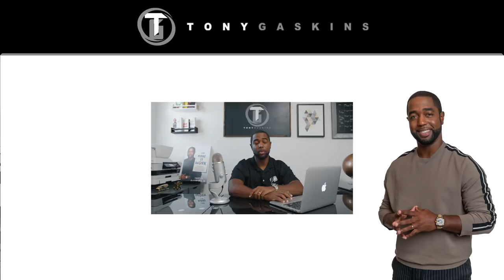Serial Baby-Momma | Talks With Tony